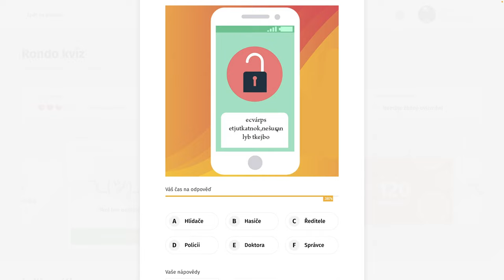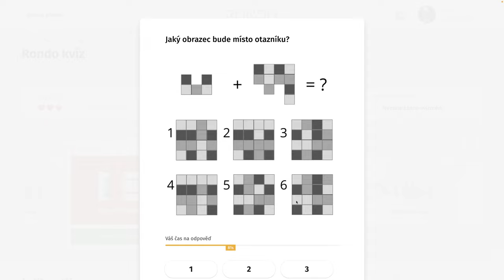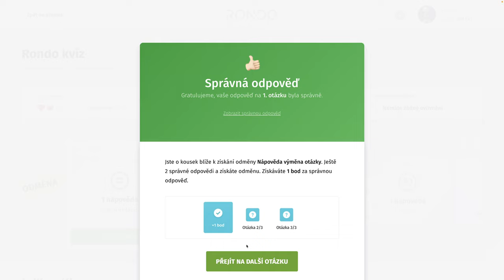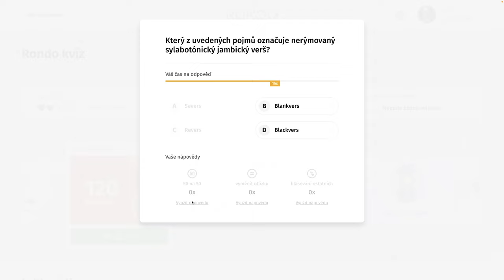Rondo kvíz - CCCLVIII